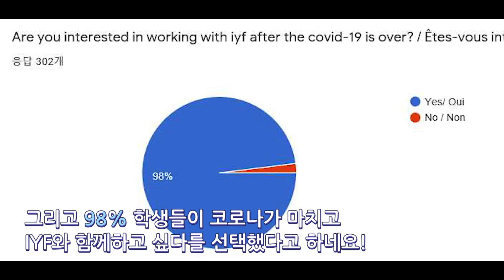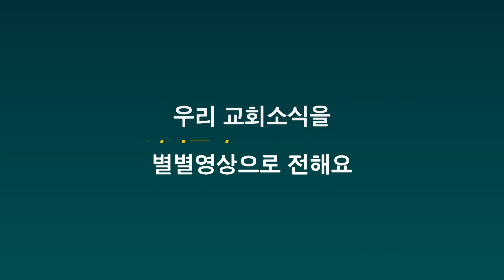별별영상20200808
[별별영상]
제보 바랍니다
카카오톡 ID: syeehur